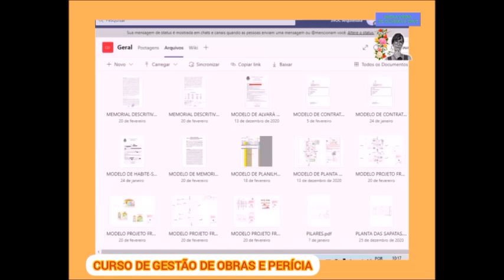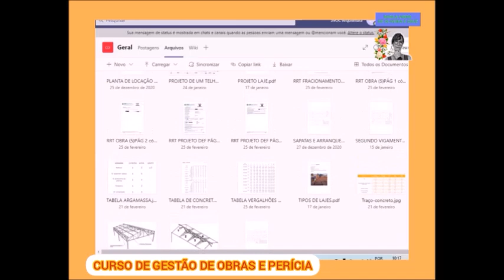O MELHOR CURSO PARA ARQUITETOS E ENGENHEIROS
APRENDA AS ESTRATÉGIAS E SEGREDOS PARA GANHAR DINHEIRO COM ARQUITETURA E ENGENHARIA.

COMPRAR APOSTILA DO CURSO DE INSTAGRAM PARA AQUITETOS E ENGENHEIROS.

Arquiteta e Perita Técnica Judicial: Formada pela ESAJ no Tribunal de Justiça do Rio de Janeiro. Cadastrada no SEJUD no Tribunal de Justiça do Rio de Janeiro. Sheila Vieira de Oliveira e Cruz CAU: A25972-1

Skype: sheila.vieira.de.oliveira.e.cruz
Youtube (Architecture and landscape channel)
Sheila Cruz Arquiteta. Especializada em projetos de arquitetura; Execução de obras de construção e reforma; Perícia técnica e assistência técnica; Paisagismo; Fiscalização de obras; Consultoria em construção civil. Youtuber.Influencer.